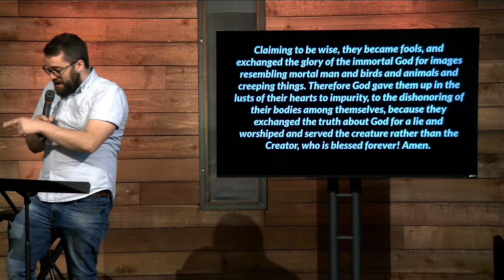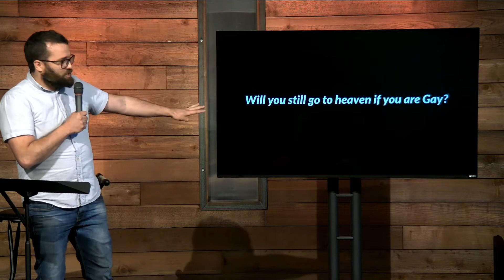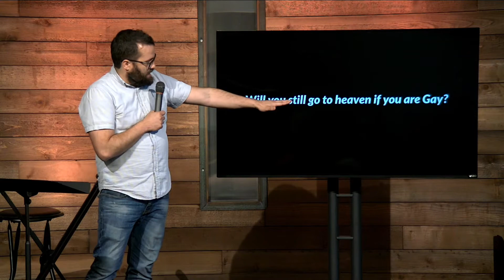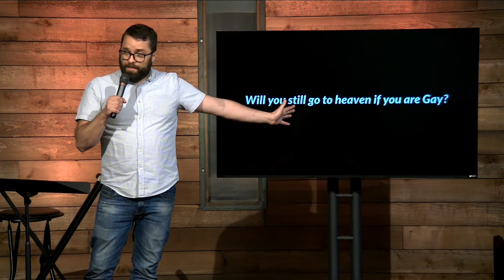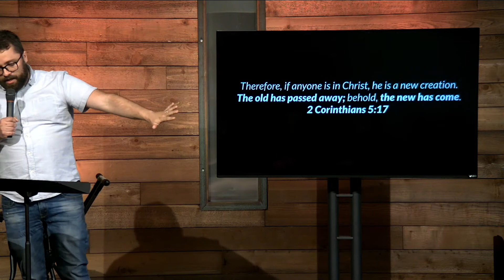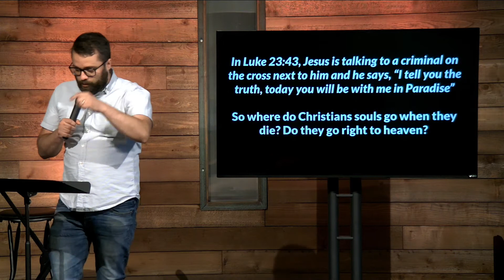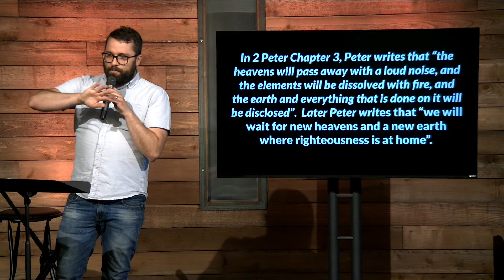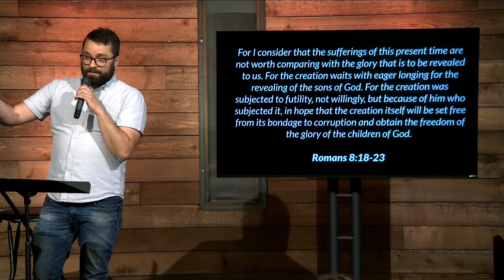Youth Community Q&A • May 13th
Pastor Rusten answers questions about Christianity and the Bible submitted by the Youth Community kids.

Coram Deo is a nondenominational church that meets in Bremerton, WA. We exist to love God, connect people, and change the world. When we gather together on Sundays, we hear the preaching of God’s Word, and respond by worshipping & taking communion together.